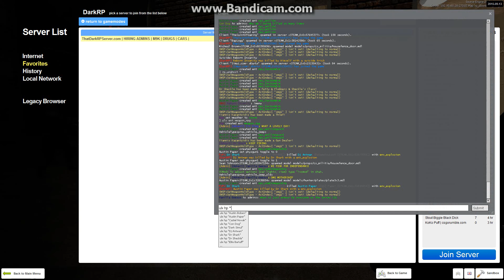Invasion of TDRP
October event in TDRP.

Austin Paper and myself filled the server with Ant Lions, Headcrabs, Zombies, Stryders, and Helicopters.